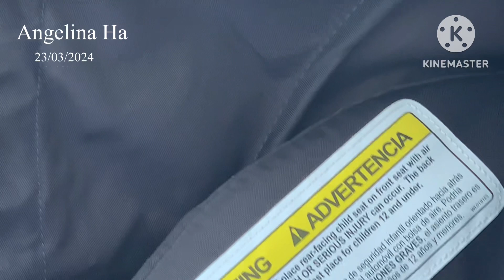Angelina Ha ❤️đi dạo mát 😎